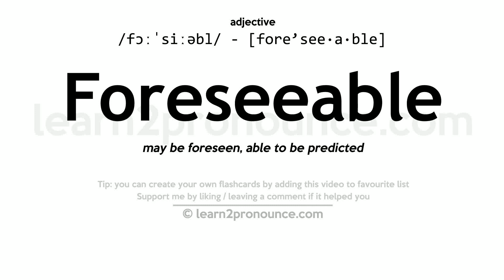Pronunciation of Foreseeable | Definition of Foreseeable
Foreseeable pronunciation | How to pronounce Foreseeable in English?
/fɔr`siʌbʌl/
Meaning of Foreseeable | What is Foreseeable?
(adjective) capable of being anticipated
What is Foreseeable | Foreseeable meaning and definition?